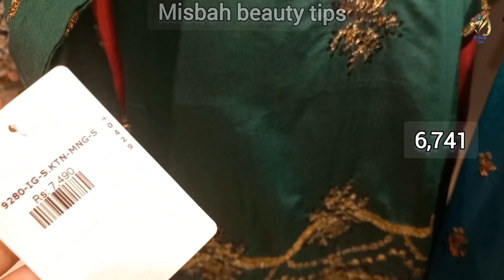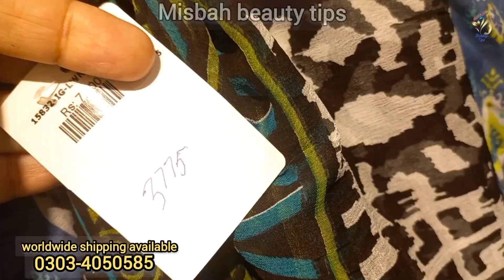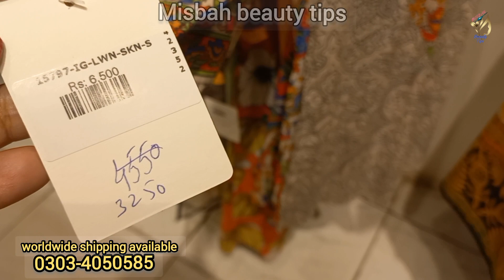50% Flat Off Sale Sha Posh || Season End Biggest Sale 2022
Shaposh season end sale 2022